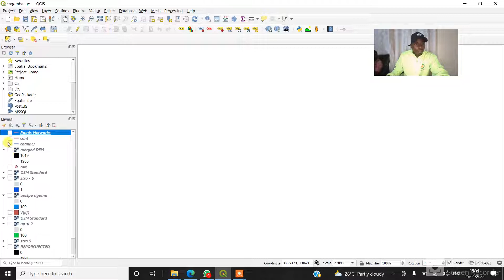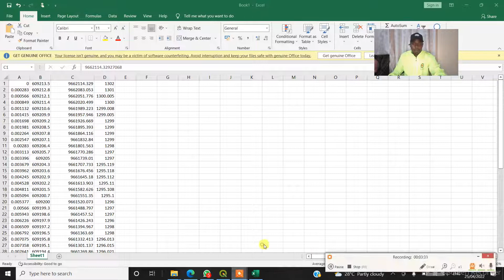bow to generate the river cross section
for simiyu TARURA Design team